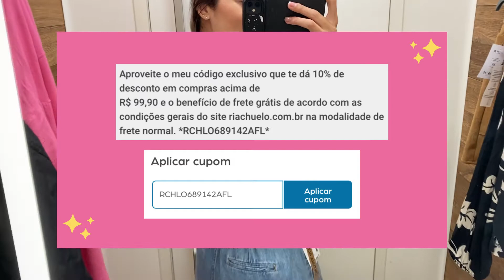PROVADOR RIACHUELO | RIACHUELO NOVIDADES MÊS DE MAIO | LOOKS LINDOS RIACHUELO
Links de cada peça do vídeo:

1 LOOK = Camisa cropped + Calça jeans:
Camisa Cropped Feminina Manga Longa Branco: rchlo.love/NJcyhZd
Calça Jeans Feminina Slouchy Denim Claro: rchlo.love/6P2S3

2 LOOK = Blusa preta floral + calça jeans:
Meninas não encontrei a blusa no site, mas assim que encontrar deixo o link aqui.

3 LOOK = Blusa preta + Calça verde:
Blusa Feminina Manga Longa Malha Lisa Preto: rchlo.love/VFNY
Calça Feminina Clochard Amarração PU Verde Pistache: rchlo.love/VgjHy

4 LOOK = Blusa preta + Calça bege sarja:
Calça Jeans Color Feminina Flare Amarração Marrom Claro: rchlo.love/Ae7SGW

5 LOOK = Blusa vermelha + Saia gelo:
Blusa Feminina Gola Alta Manga Longa Malha Canelada Vermelho Escuro: rchlo.love/zW6QhV8
Saia Midi Feminina Evasê Cintura Alta PU Bege: rchlo.love/YRwfcyL

6 LOOK = Blusa vermelha + Calça preta:
Calça Feminina Jogger PUPreto: rchlo.love/Jsvz

7 LOOK = Macacão preto:
MENINAS NÃO ENCONTREI no site, mas assim que encontrar deixo aqui o link, vou deixar uma opção de macacão que achei bonito.
Macacão Feminino Jogger Manga Curta Preto Pool: rchlo.love/GNrUm

8 LOOK = Camisa azul + Calça preta jeans:
Camisa Feminina Manga Longa Azul: rchlo.love/iKSaIjB
Calça Black Jeans Feminina Flare Cintura Alta Preto: rchlo.love/FAiD4JI

• Minhas medidas:
- altura: 1,63
- peso: 57kg
- busto: 84 cm
- cintura: 69 cm
- quadril: 96 cm